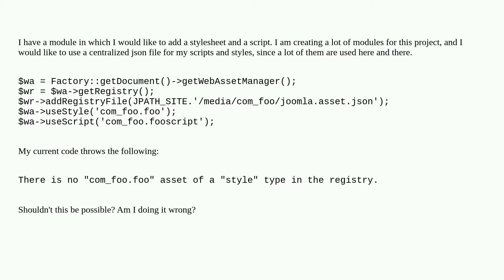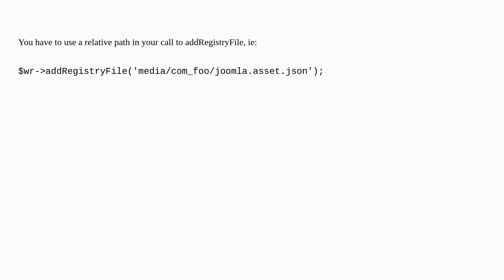Joomla: How to use component's joomla.asset.json file in module?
How to use component's joomla.asset.json file in module?

A special thanks goes out to the awesome community

  web-asset-manager custom-module